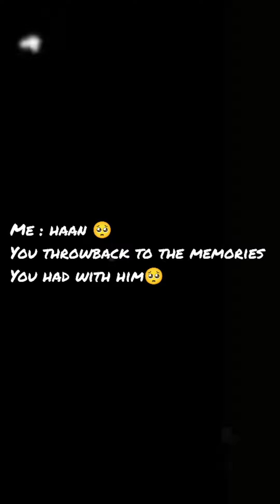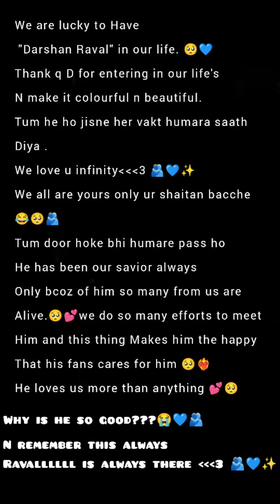no matter how much we grow up our love to our blue man never get less infact it grow day by day 🥺🫂💙✨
our blue man @DarshanRavalDZ 🫂💙✨